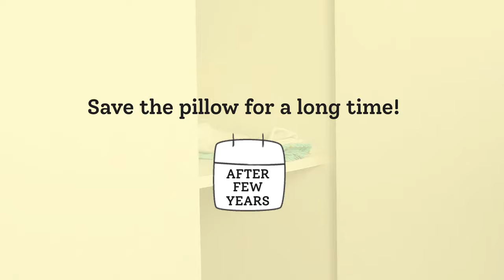SuperBottoms presents Mustard Seed Pillow for Newborns! 🥰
When it comes to choosing the BEST for li’l ones, we trust traditional Nanny / Granny tips! 🥰
Mustard Seed Pillow is one such Ayurveda-inspired traditional approach used for –
⭐ Baby’s comfy & sound sleep
⭐ Proper head shaping in the formative months
⭐ Soothing the baby with mustard’s warmth

SuperBottoms Mustard Seed Pillow for your li’l munchkin’s sweet & sound sleep! 😴 It easily takes the shape of your baby’s head & creates a comfortable space around the head, neck, & shoulders.
❤️ Prevents Flat-head Syndrome
❤️ Warmth of mustard soothes the baby’s colic & sinus

SuperBottoms UNO - India's No.1 Cloth diaper. Go ahead, and try India's 1st CPSIA-certified & tested 'Cloth Diaper Brand' under our "Use& Return" trial policy!

If you wish to talk to our supermoms, contact our 'Moms Connect Team' for any queries; we help via WhatsApp, video demos, calls and more in 9 languages!